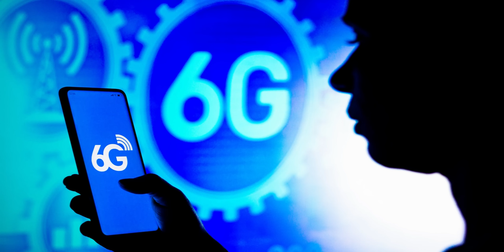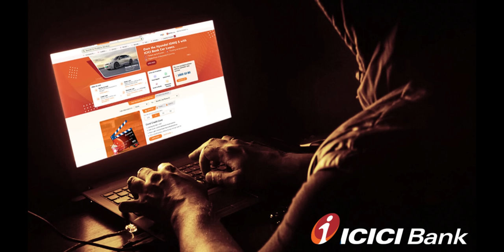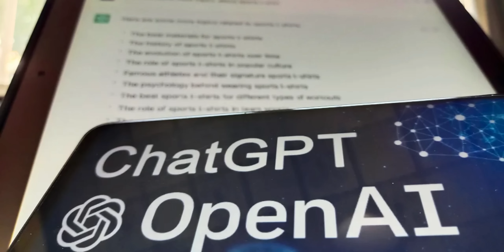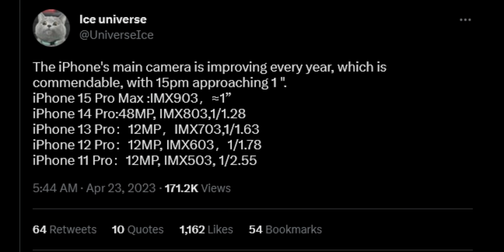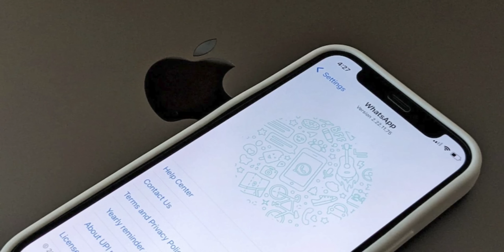Telugu TechNews 1365: Samsung S24 ULTRA, ICICI Bank Data Breach, WhatsApp Channels soon, 6G Internet